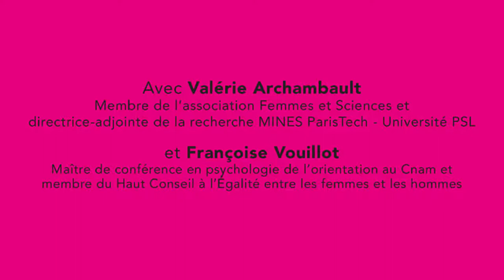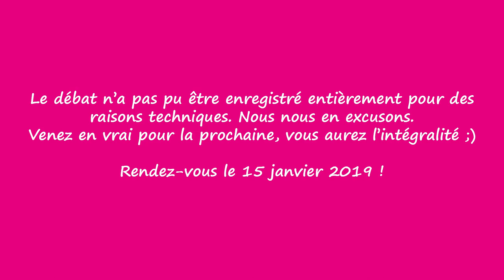Femmes et Sciences, une histoire de choix ?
Valérie Archambault, membre de l'association Femmes et Sciences et directrice-adjointe de la recherche MINES ParisTech - Université PSL

Françoise Vouillot, Maître de conférence en psychologie de l'orientation au Cnam et membre du Haut Conseil à l'Égalité entre les femmes et les hommes

Mardi 13 novembre 2018 à l'Espace Pierre-Gilles de Gennes, ESPCI, 10 rue Vauquelin, 5e.